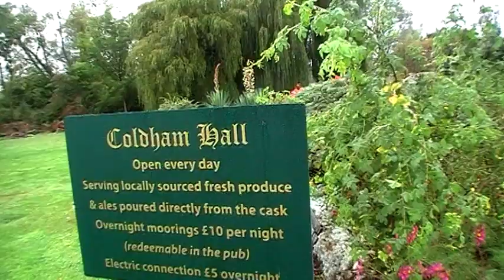Playing with the dog of Coldham Hall. Spelen met de hond van Coldham Hall. Norfolk Broads 2011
Even the dog welcomes you.
Zelfs de hond verwelkomt je